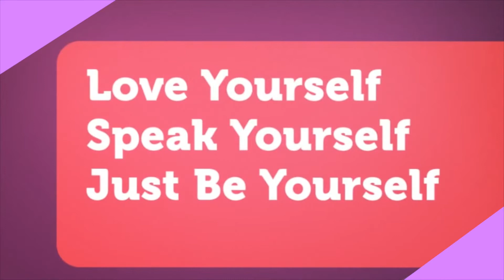BTS JIMIN 'ON' Focus Fancam PTD Concert in LA REACTION😱🥵💜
I am so happy I was finally able to watch this Jimin ON Focus Fancam with you all! It was absolutely amazing and so incredibly intense and just so freaking dangerously hot in all fronts! Like those outfits were just insane!
I loved every second of it and I had a blast watching it so I hope you will enjoy it with me while going through same suffering as I did!😱🥵
 Purple you all always and forever!  💜💜💜

A.R.M.Y FOREVER